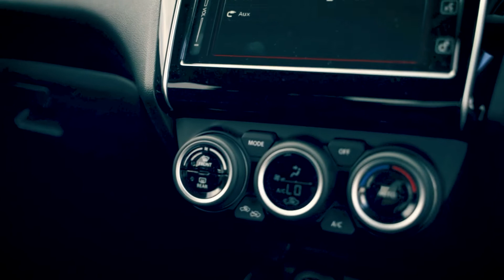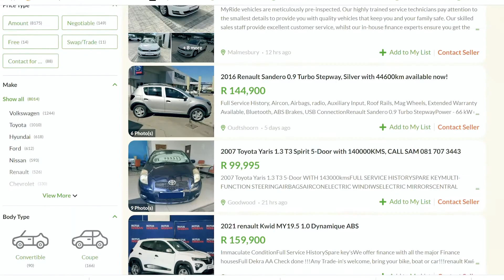Gumtree Pre-Owned Car Reviews - Cars Under R200k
Gone are the days when one could buy a brand-new vehicle for less than R100 000 because pricing has increased massively of late. In a world full of options, consumers are always looking for affordability and value for money.

Such is the awesome person that Juliet McGuire is; she did all the hard work by listing a couple of attractive sub-R200 000 options from popular automakers that are worth considering and are also not too hectic on the pocket.

Whether you’re in the market for a brand-new or pre-owned number, you’ll find something to suit your budget on Gumtree’s online marketplace: